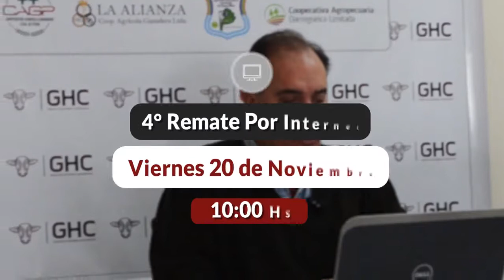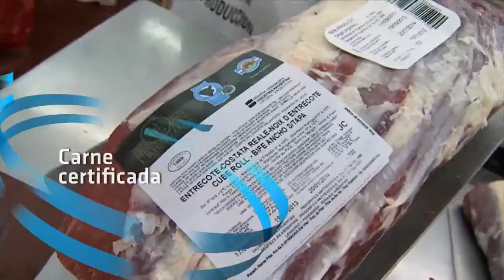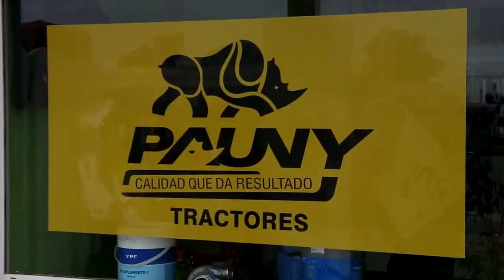LLEGAMOS AL PROGRAMA 666!!.AIRE DE CAMPO- NOVIEMBRE DE 2020.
HOY, WALTER AYESTA NOS CUENTA SOBRE SU ACTIVIDAD COMERCIAL, DESDE MEDANOS(VILLARINO), PARA TODA LA REGION.
ARIEL SALCEDO DE TALABARTERIA CENTAURO DE BAHIA BLANCA, NOS MUESTRA DIEFERENTES TIPOS DE RECADOS PARA CABALLOS; JORGE SRODEK NOS HABLA DE SU NUEVO EMPRENDIMIENTO DE MERINO MOCHO EN CORONEL DORREGO, Y SERGIO URRUTIA NOS MUESTRA UN EXCELENTE RODEO DE CRIA EN SU CAMPO DE ALDEA SAN ADOLFO EN VILLARINO.
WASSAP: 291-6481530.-